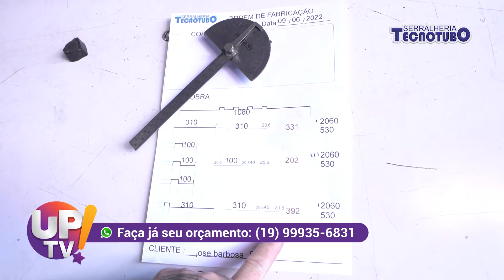Serralheria Tecnotubo UP TV! | 10/06/2022